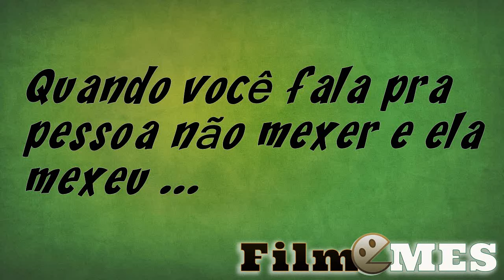Quando você fala não mexe e a pessoa mexeu ..